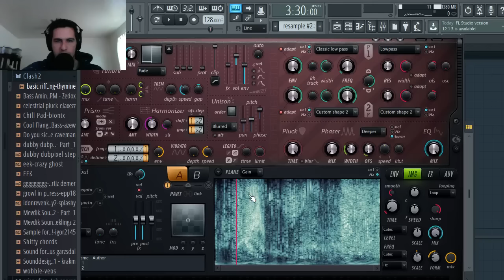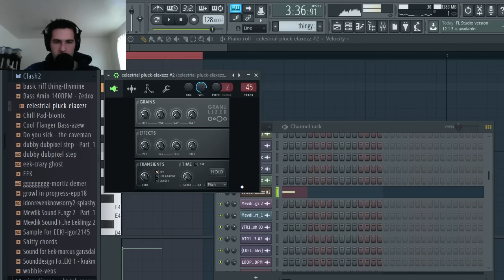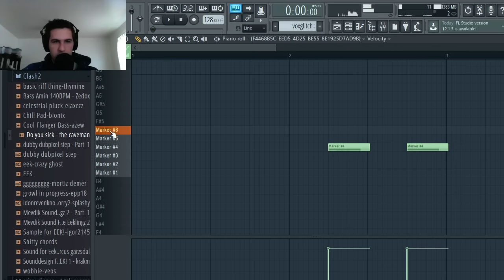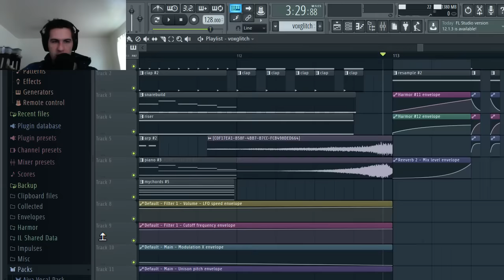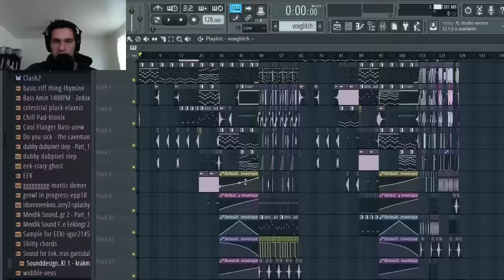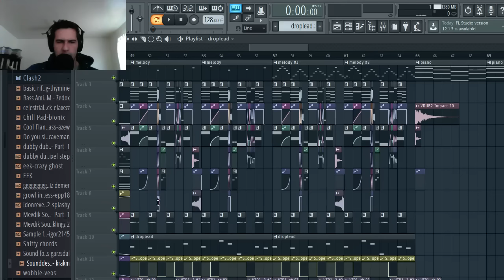CLASH OF THE EEKLINGS 2 is up for Download!! - Fl Studio 12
Thanks for the good times guys! =D

Like my facebook so you know when i've uploaded stuff =)